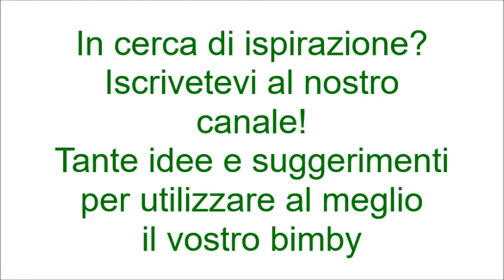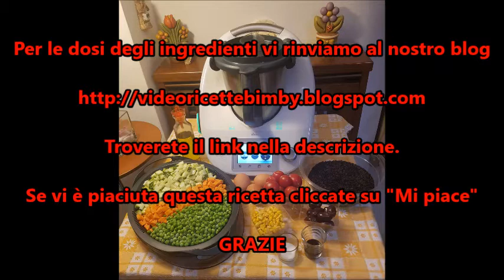Insalata di riso venere per bimby TM6 TM5 TM31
Ingredienti:
500 g di riso venere
280 g di zucchine a cubetti
120 g di carote a cubetti
100 g di piselli surgelati
100 g di olive nere denocciolate
80 g di mais
1,2 L di acqua
8 pomodori piccadilly a pezzetti
3 uova
1 cucchiaio di olio extra vergine di oliva
1 cucchiaino di sale
1 cucchiaino di aceto